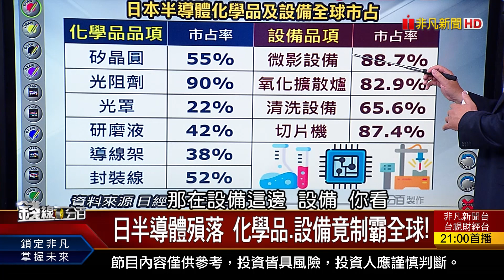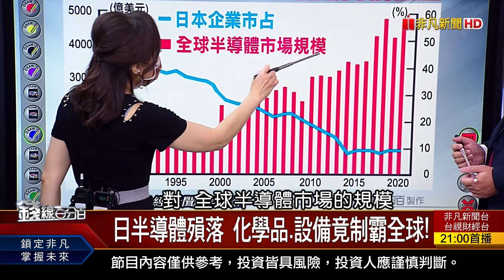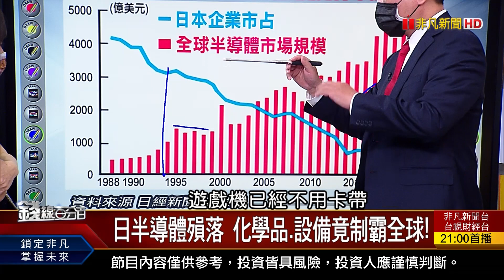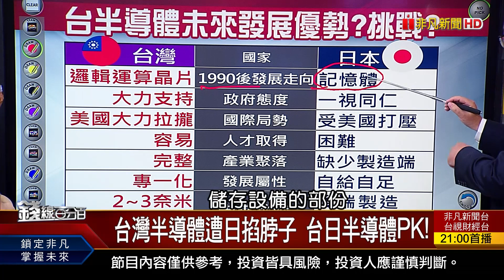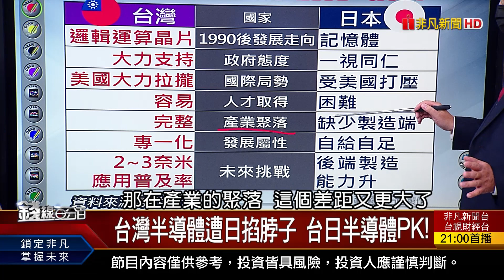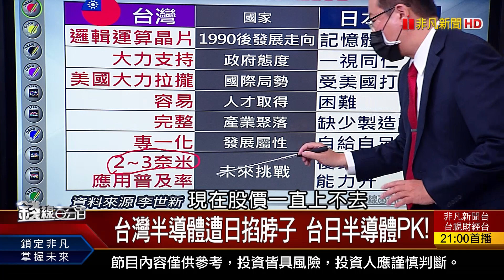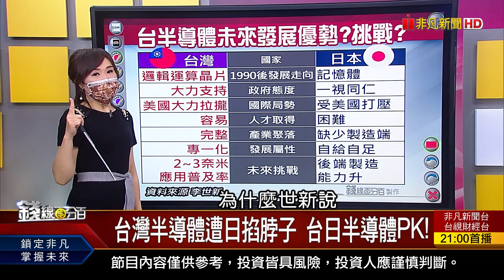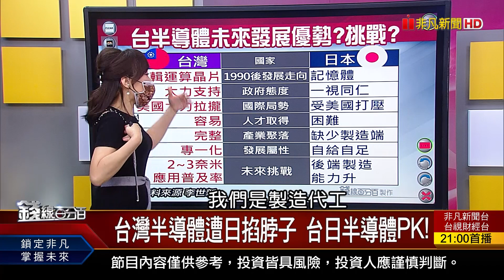《台灣半導體遭日本掐脖子 台日半導體超級比一比! 日本半導體殞落 化學品.設備竟制霸全球!》【錢線百分百】20210625-7│非凡財經新聞│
◎台灣半導體遭日掐脖子 台日半導體PK!

●0625完整版(上)《聯亞藥登興櫃3天漲近8倍 金管會要查! 讓殭屍股復活 台股造市機制6月底上路! 0056納友達.長榮.南帝 怪!殖利率偏低》
●0625完整版(中)《傳產續燒.大內資主導 週KD利下週台股? 主力低檔買.散戶高檔追 資增股操作術》
●0625完整版(下)《台灣電動自行車出口衝高 台廠商機旺! 台灣半導體遭日掐脖子 台日半導體PK! 防疫保單狂賣逾600萬件 理賠知多少?!》